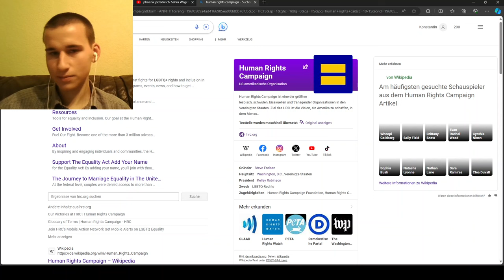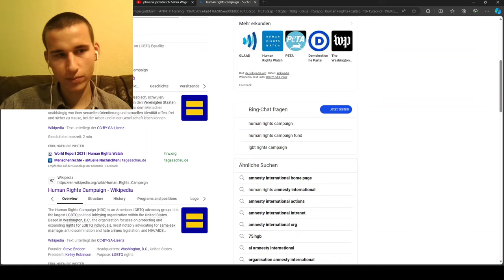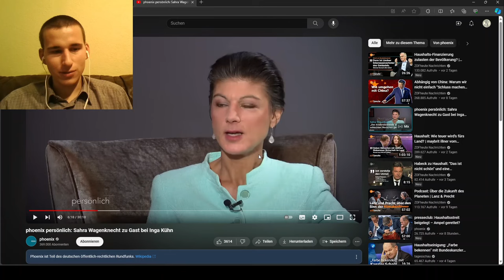Sahra Wagenknecht redet Klartext zur aktuellen Lage in Deutschland | Mit ‎@HerrSella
Sahra Wagenknecht redet Klartext zur aktuellen Lage in Deutschland